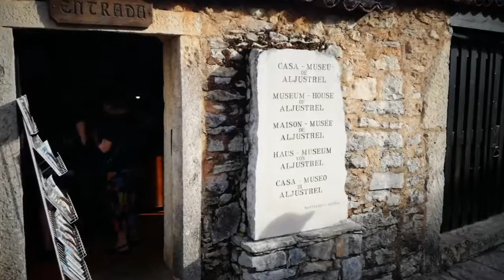Fátima — Portugal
Em 01 de Outubro de 2016.